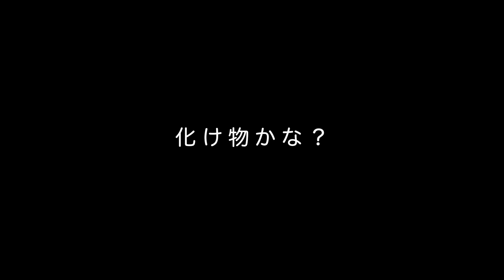【前代未聞】「ケロケロボイス」を使って「添い寝ボイス」作ってみた！！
イケボ！？多声類！？一般人がボイスサンプルを作るとこうなるwwwwww↓